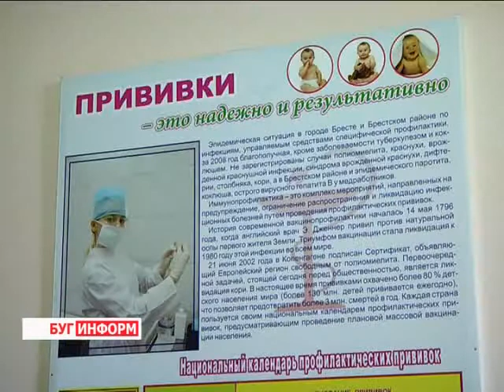2013-10-02 г. Брест Телекомпания "Буг-ТВ". Пресс -- конференция в ЦГЭиОЗ по вакцинации.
Гриппом болеют люди всех возрастов. Этот коварный недуг к человеку подкрасться может в любое время года. Однако пик заболеваемости приходится на осенне-зимний период, когда на улице холодно, слякотно,  и люди проводят много времени в закрытых помещениях. Организм в эту пору ослабляется нехваткой витаминов и подвергается перепадам температуры, поэтому вероятность заболеть велика.
Чтобы не стать жертвой эпидемии гриппа следует максимально обезопасить свой организм.  Один из способов это сделать  -- вакцинация. На вопрос, в обязательном ли порядке следует делать прививки и что они дают  человеку -- отвечали сегодня на пресс -- конференции специалисты областного центра гигиены, эпидемиологии и общественного здоровья.